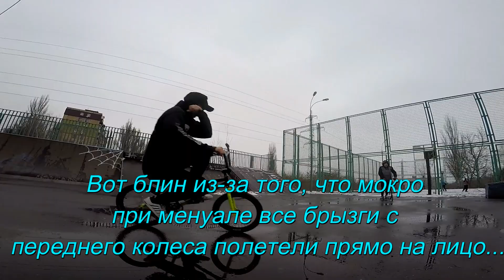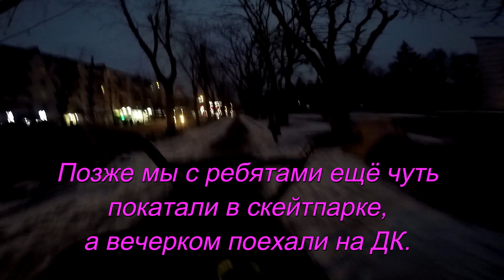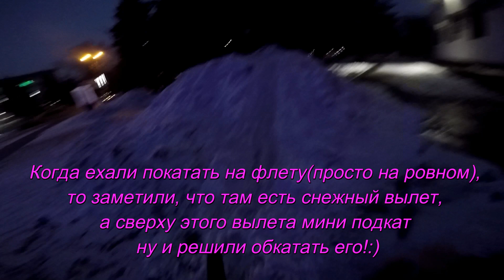GoPro/BMX/ТОЛИК ИЗ ДАРЮ БМХ ПОДПИСЧИКУ/СКОЛЬЗКАЯ РАМПА/ТРЮКИ НА BMX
Друзья, решил сделать вторую часть скользкого зимнего влога!!!:)В этом видосе катания намного больше чем в первой части и в этот раз катаем в мокром и скользком скейтпарке, придумывая друг другу трюки!!!:)
Если вам понравился такой формат видео, тогда напишите в комментарии!!!:)